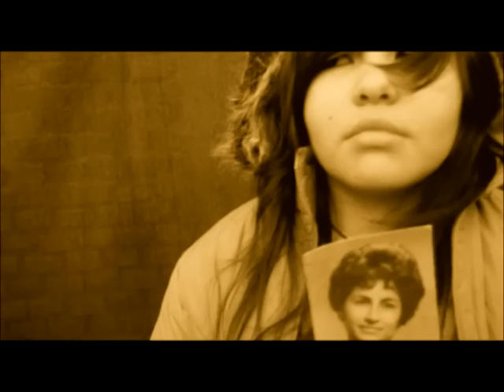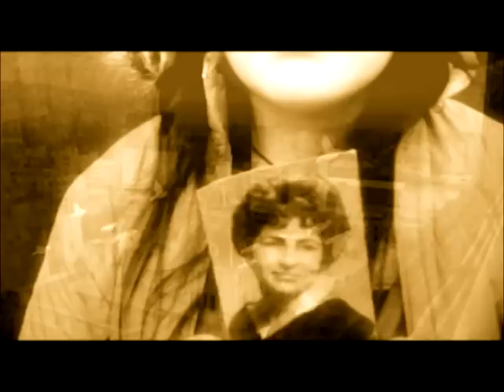White, Miguel Oviedo MAO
" White " is the song that gives name to album, compound and fixed by Miguel Oviedo MAO.
The song refers to the states of the soul when this abandons the body.
White - Miguel Oviedo MAO, White Album